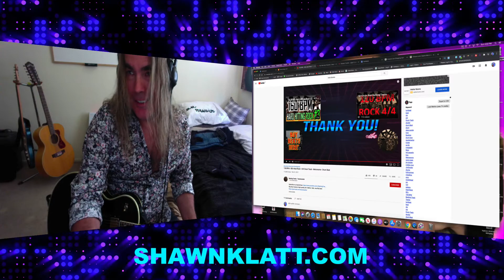Shawns Jam Room-Little Steel Men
Thanks for checking out my Videos
I add more Jam Videos...you Rock!